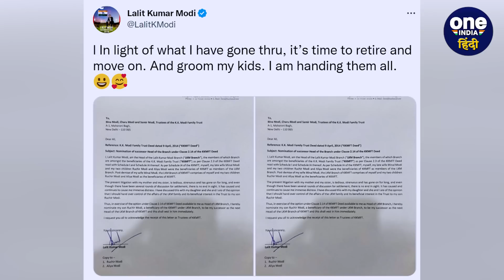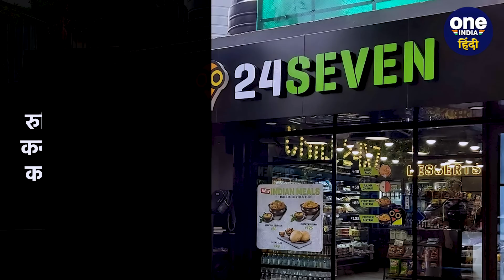Who is Ruchir Modi जिसे IPL Founder Lalit Modi ने बनाया अपना उत्ताधिकारी | वनइंडिया हिंदी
Who Is Businessman Ruchir Modi: आईपीएल के (IPL Founder) पूर्व चेयरमैन ललित मोदी (Lalit Modi Business) ने बेटे रुचिर मोदी (Ruchir Modi) को अपना उत्तराधिकारी घोषित किया है. कोविड इंफेक्शन से जूझ रहे ललित मोदी (Lalit Modi) ने कारोबारी समूह केके मोदी फैमिली ट्रस्ट (KK Modi Family trust) में चल रहे विवाद के बीच ये घोषणा की है.